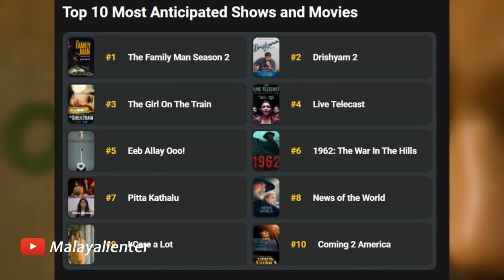മരക്കാരിനെപ്പോലും മലർത്തിയടിച്ച ദൃശ്യം2 ഇതെങ്ങനെ സംഭവിച്ചു? Drishyam2 break Marakkar | Mohanlal